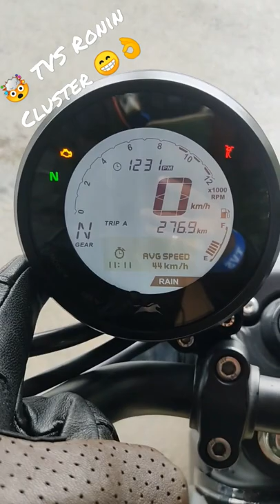Offset Meter Cluster of TVS Ronin 😁👌👌